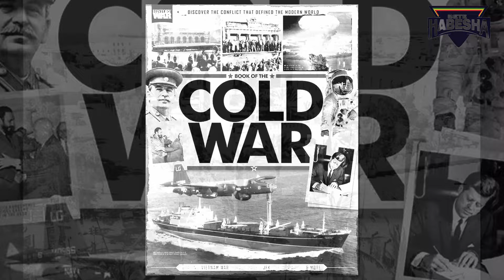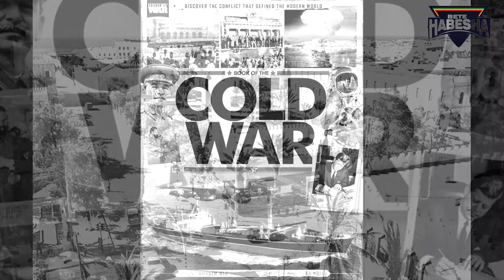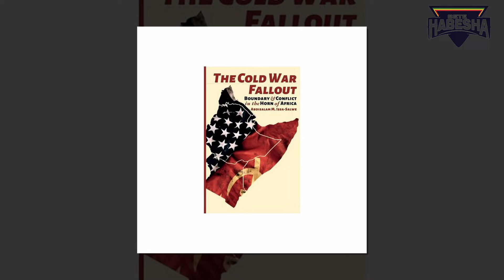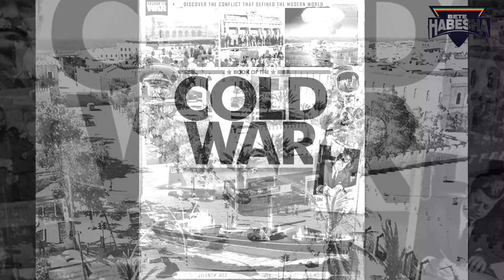አሜሪካ እየመጣች ነው| ታላቁ ፍጥጫ| የኢትዮጵያ እና የኢራን ግንኙነት ጥልቅ ፖለቲካዊ እና ታሪካዊ ትንተና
"Failed State: Somalia" delves into the intricate web of challenges that have plagued Somalia for decades, rendering it one of the most notorious examples of state collapse in modern history. From civil war and clan conflicts to terrorism and piracy, this documentary offers a comprehensive examination of the multifaceted factors contributing to Somalia's tumultuous state of affairs.

Through gripping footage and insightful interviews with experts, activists, and locals, viewers are taken on a journey to understand the roots of Somalia's instability and the devastating impact it has had on its people. From the collapse of the central government in 1991 to the rise of al-Shabaab and the struggles for control over resources, every aspect of Somalia's crisis is explored with depth and nuance.

"Failed State: Somalia" not only sheds light on the challenges faced by Somalis on a daily basis but also highlights the resilience and determination of individuals striving for peace and stability in their homeland. It is a poignant reminder of the urgent need for international cooperation and support to address the root causes of Somalia's crisis and pave the way for a brighter future.

Join us as we uncover the harsh realities and untold stories behind Somalia's status as a failed state, and explore the complex path toward rebuilding a nation torn apart by decades of conflict and turmoil.